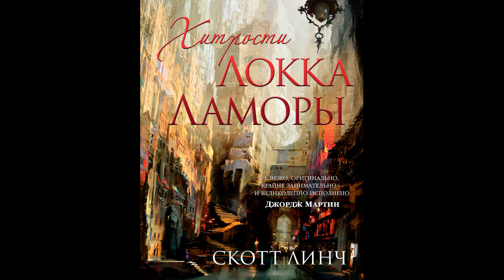Скотт Линч - Хитрости Локка Ламоры — Аудиокнига Часть 1-я (читает: SaRaF)@HermanPovolotskyi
Описание: Однажды Воровской наставник явился к отцу Цеппи, Безглазому священнику храма Переландро, чтобы сбыть с рук несносного мальчишку Локка Ламору. Ведь Ламора, хоть и прирожденный вор, был воистину несносен, и для его исключительных талантов город-государство Каморр — прорезанное десятками каналов, раскинувшееся на множестве островов под сенью исполинских башен из стекла Древних — могло оказаться тесным. С течением лет Локку и его Благородным Канальям сходит с рук многое вплоть до нарушения Тайного уговора, регулирующего всю жизнь Путных людей Каморра, но вот в закулисье преступного сообщества появляется Серый король — безжалостный, невидимый и неуязвимый убийца, — внося свои коррективы в очередную гениальную аферу Локка…